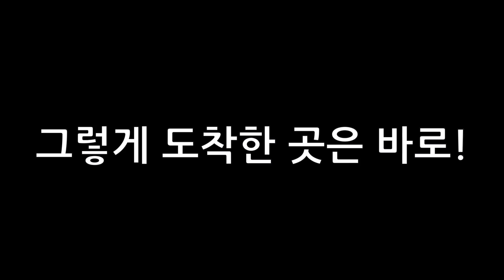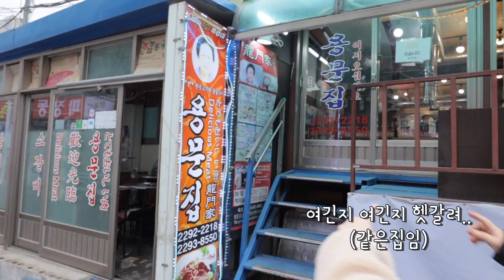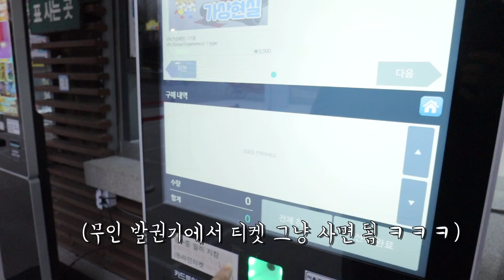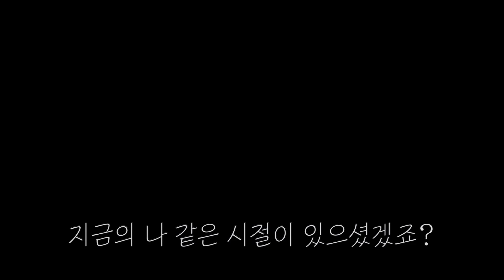장모님 저거 타실래요?!!🎢ㅋㅋㅋㅋㅋ [소근부부 S.K.Couple]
장모님과 마장동에 가서 한우를 먹고
소화를 시킬겸(?) 놀이동산에 갔어요!!
장모님이 여태 놀이기구를 타지못했던 이유를 처음으로 알게 되었는데 …
과연 무슨일들이 있었을까요?!ㅋㅋㅋ

[매주 일요일 업로드! 구독하고 알림받아보세요!🙈]

  instagram 👉🏻 pianolsy

  instagram 👉🏻guikkm

👧🏻❤️👦🏻소근부부  S.K.Couple's Instagram 👉🏻 sokuencouple